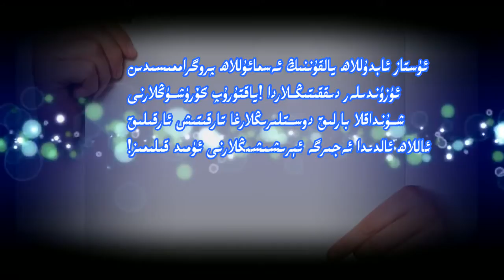مۇنداق تەسىرلىك ۋەقەلىك ئاڭلىغانمۇ؟ bundak tesirlik weke angliganmu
قەدىرلىك قېرىنداشلار كۆپرەك قېرىنداشلارنىڭ پايدىلىنىشى ئۈچۈن كۆپرەك تارقىتىشنى ئۇنتۇمىغايسىلەر.